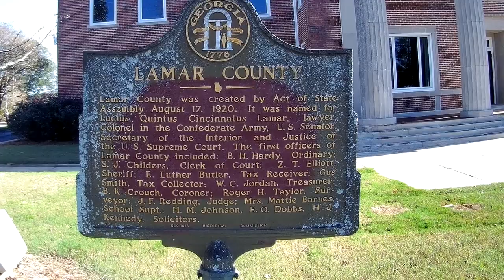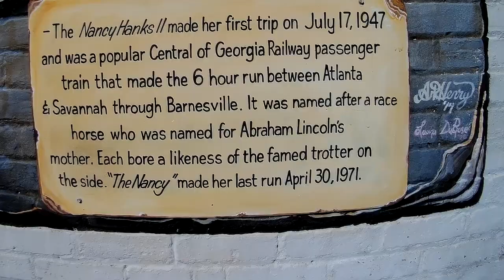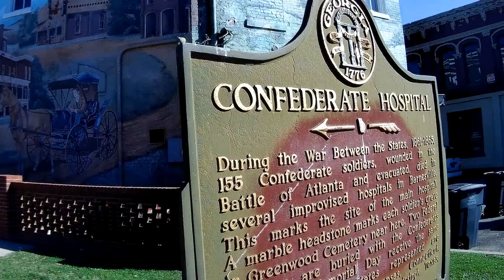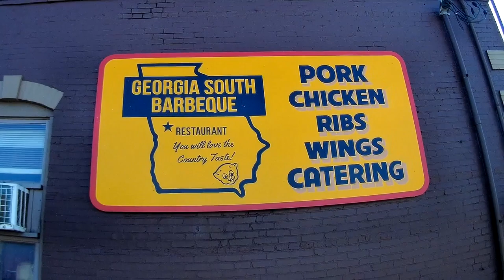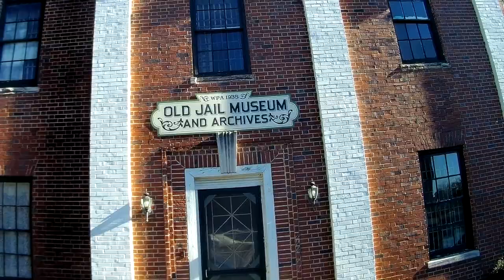Walking Tour Barnesville Georgia HD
Just a quick tour of this small almost western looking town. It was soo colorful with the paintings and such. I very much enjoyed my visit. I may go back when I can catch the jail open for visitors. I was told by the girls the shop owners were very nice.